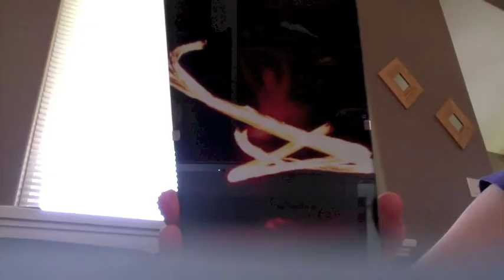Kim - Can't tell what day it is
In which Kim missed her vlog day, so she takes Lisa's!